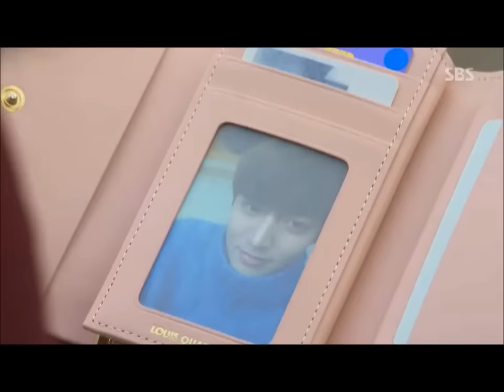I'm Saying-Lee Hong Ki (OST The Heirs)